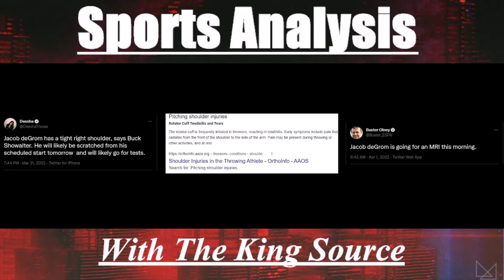Sports Analysis with THE KING SOURCE: Jake DeGrom is hurt again.. WHAT THIS MEANS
TheKingSource.com

$TheKingSource